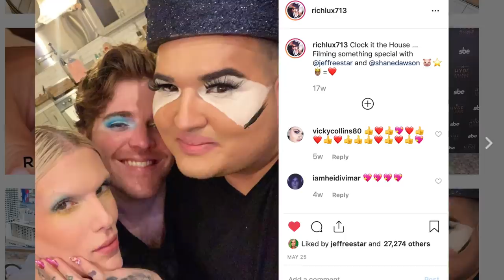SHANE DAWSON & JEFFREE STAR HAS JAMES CHARLES QUAKING?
SHANE DAWSON JEFFREE STAR CHARLES QUAKING